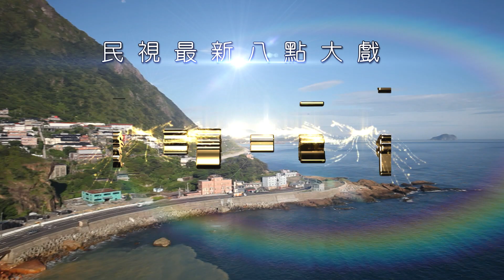多情城市｜感人的情義 美麗的緣份 多情的世界💕